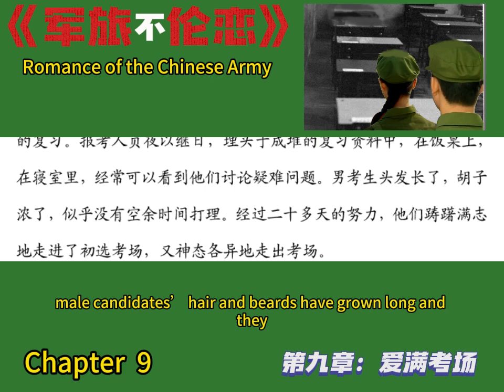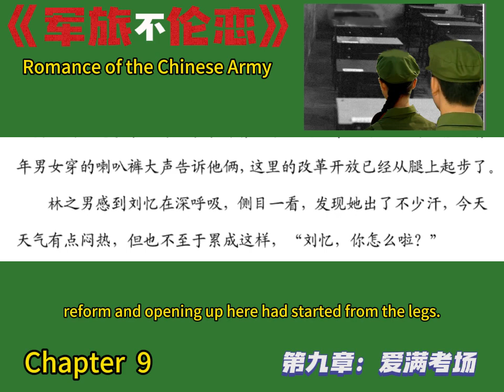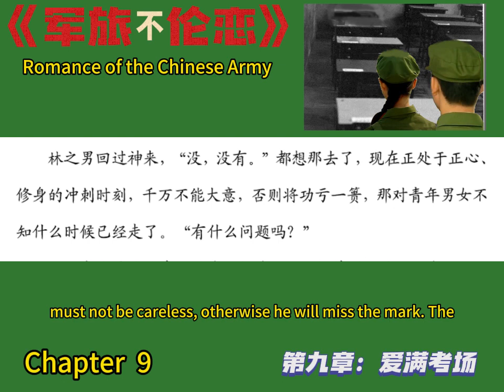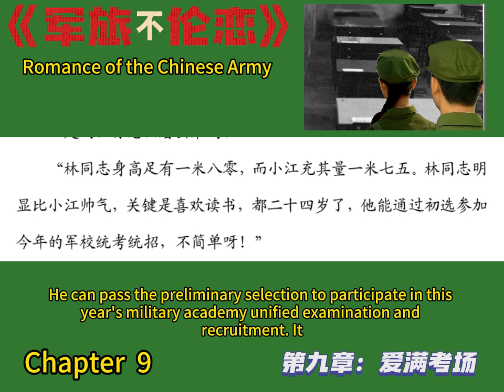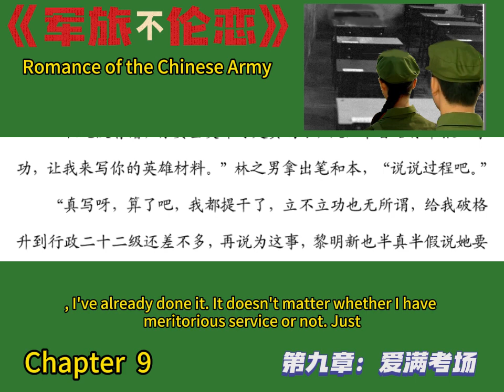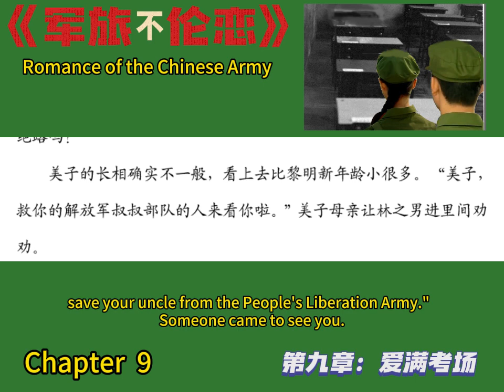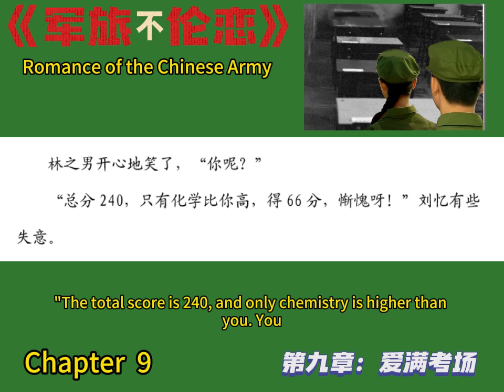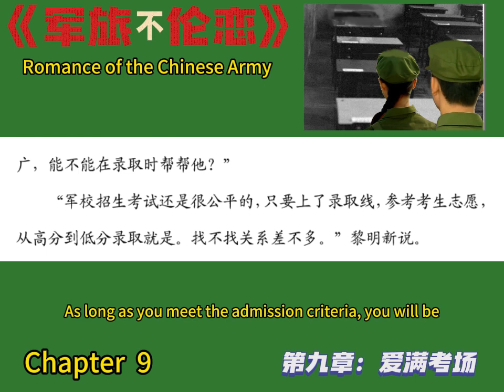《军旅不伦恋》（第 9 章：爱满考场）( Chapter 9：Full of love inside and outside the examination room) ( 1980年 )（共39章）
全书主题意涵：民主平等、自主独立、和平反战、关怀大爱
全书主要内容：参军入党、晋升求学、恋爱婚姻、自修调动、参战涉政、退役转岗、创业出国

中国六十年的政治社会史；离奇分合的婚恋史；底层人的五十年奋斗史。

I would like to record that period of real history with this article, hoping to let more people understand and think about the past and future of the CCP and China (PRC).

Sixty years of political and social history in China;
Bizarre marriage and love history;
The 50-year struggle history of the bottom people.

Big history, little people, sadomasochism

(heart Zhao Shimin)